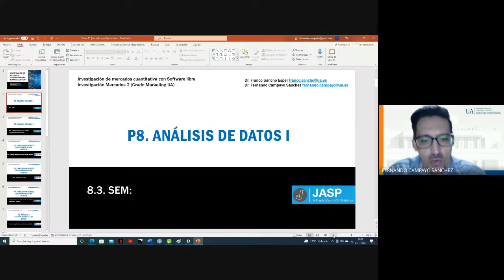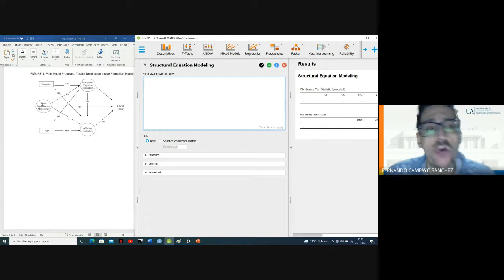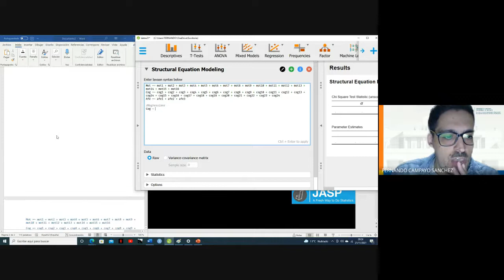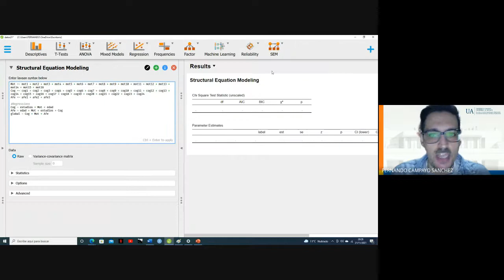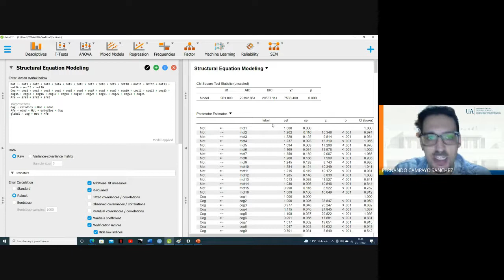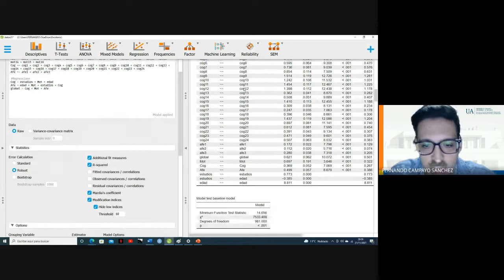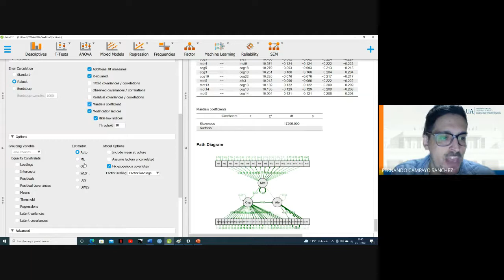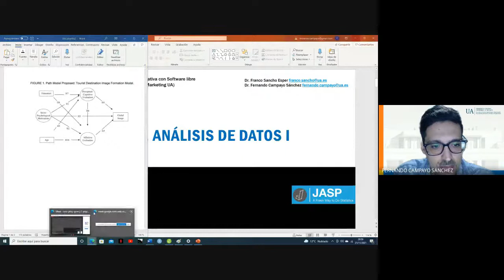8 3 Modelos Ecuaciones Estructural SEM con JASP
Explicación de como realizar un Análisis de Ecuaciones Estructurales (SEM) con JASP.